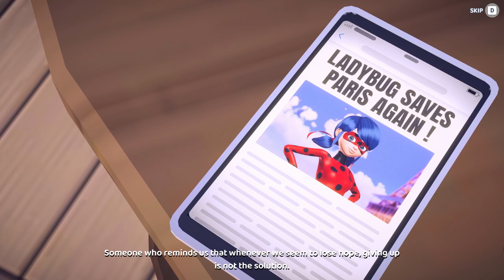Miraculous : Rise of the Sphinx - Episode 1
Be Strong…Be Brave…Be Miraculous!

Paris needs a hero! Once again, the city of lights is in trouble as it faces a new menace—the most threatening sentimonster ever created is about to take control! As you take on the personna’s of the globally renowned superheroez Ladybug and Cat Noir, you’ll need to unveil the diabolical plan hatched by archvillain Hawk Moth—and squash it! Immerse yourself into the magical world of Miraculous and level up your superpowers as you embark on your biggest journey yet!

Key Game Features:

• Epic Adventure! Immerse yourself in an original story as you take control of everyone’s favorite heroes, Ladybug and Cat Noir.
• Team Up! Experience the thrill of teamwork as you battle villains and de-evilize akumas together in local co-op.
• More Villains! Come face to face with familiar villains Hawk Moth, Gamer, Weredad, and Mr. Pigeon, and some new enemies too!
• Discovery! Explore the streets of Paris as Marinette and Adrien and uncover the story behind their alter-ego’s Ladybug and Cat Noir.
• Super Gadgets! Use Ladybug’s fast flinging yo-yo and Cat Noir’s magical versatile staff to swing or vault into battle! Upgrade the gadgets to unlock powerful new moves!
• Master Fu! Visit your friend and mentor Master Fu whose words of wisdom help you to learn new powers.
• Kwami Shop: Discover the many treasures of the Kwami shop as you unlock never-before-seen artwork, music, and more.
• Friendship Quest: As Marinette and Adrian, you’ll need to catch up with your friends for clues to progress the story and unlock special friendship moments.